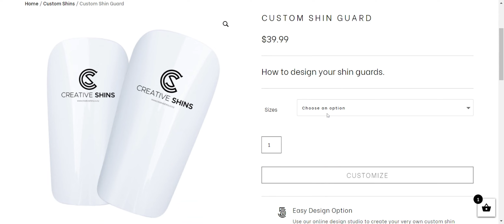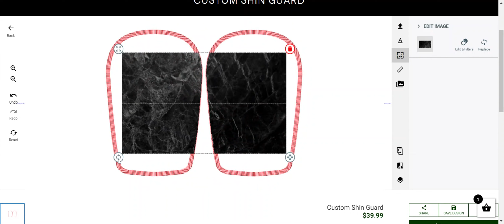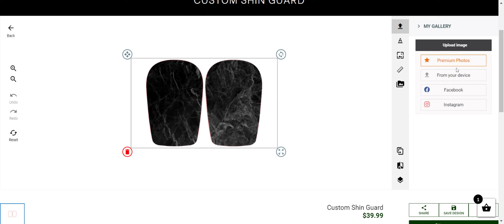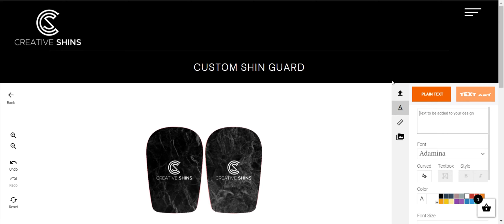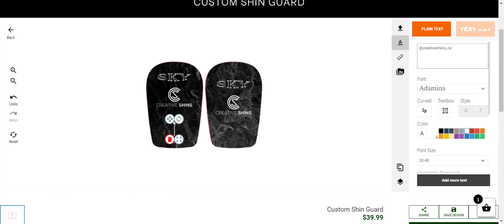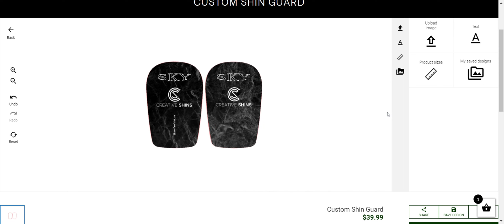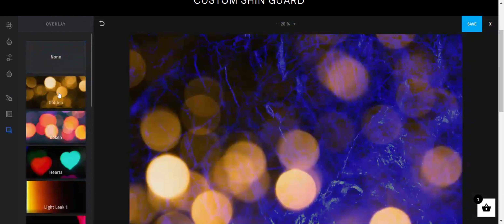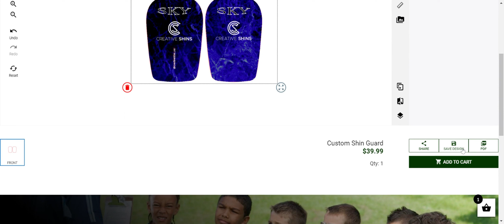How to design your shin guards | Tutorial Video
In this video, you will find easy tools and tips on how to customize your shin guard using our online tool.